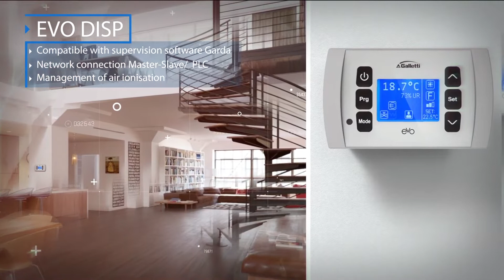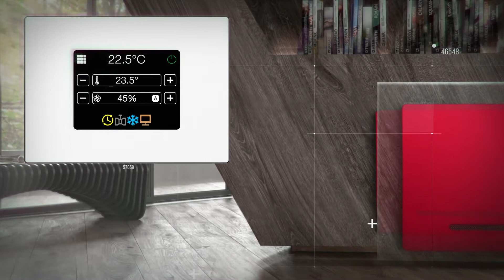Galletti EVO elektronski kontroler i Galletti aplikacija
EVO kontroler je dizajniran da upravlja radom Galletti fan coil jedinica sa jednofaznim asinhronim motorom ili da bude povezan sa inverter motorom za modulaciju brzine ventilatora (BLDC)

Glavne funkcije:

Podešavanje temerature vazduha preko automatske stepenste regulacije ili preko modulacije brzine rada ventilatora

Kontrola on/off ili modulacionih ET ventila kod 2-cevnih ili 4-cevnih sistema

Kontrola elektro grejača